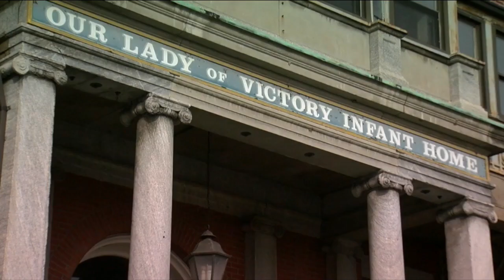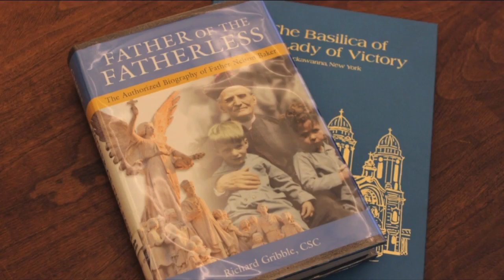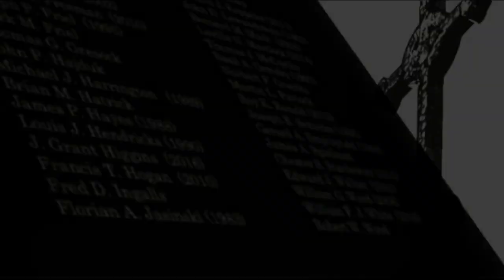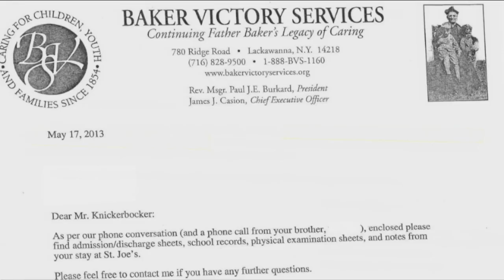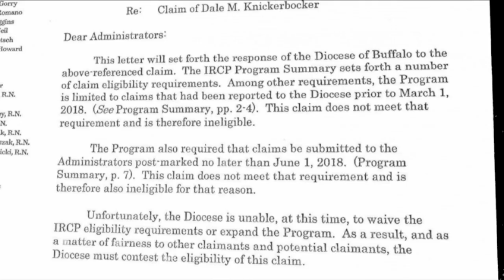Despite abuse at Father Baker’s, Buffalo Diocese won’t pay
Father Nelson H. Baker had been dead for years and the campaign to make him a saint hadn’t yet begun. But the orphanage Baker made famous in Lackawanna would be Knickerbocker’s new home.